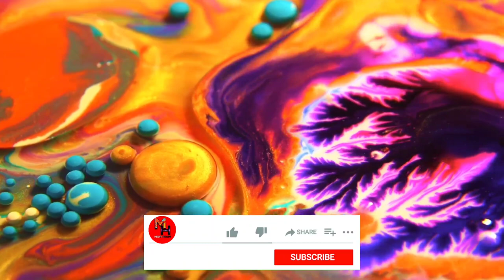fish video colour 4k,🐠🐟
Fish video 4k video Full  Most Amazing Nest in The Animal World!